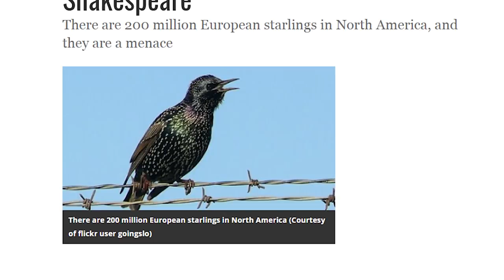10 Monumentally Destructive Bird Species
Coming up:

10. European Starling
9. House Sparrow
8. Canada Goose
7. Mute Swan
6. Mallard
5. Rock Pigeon
4. American Crow
3. Common Grackle
2. Red-billed Quelea
1. Brown-headed Cowbird